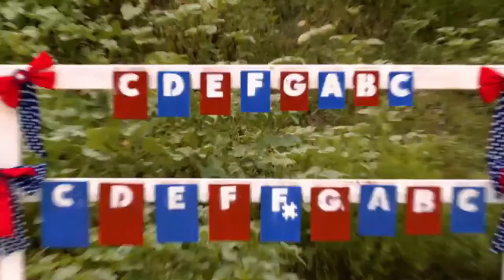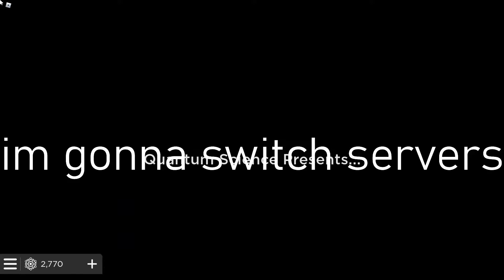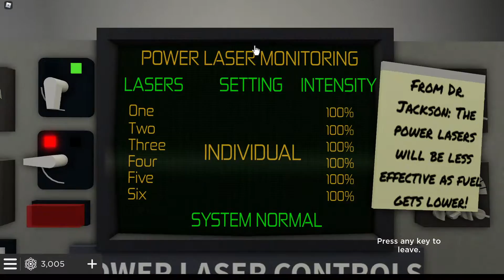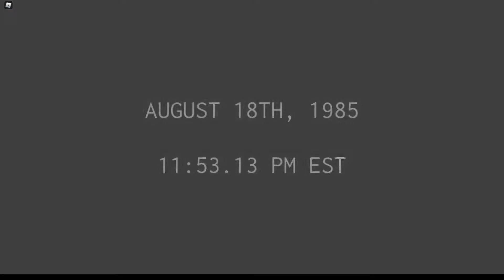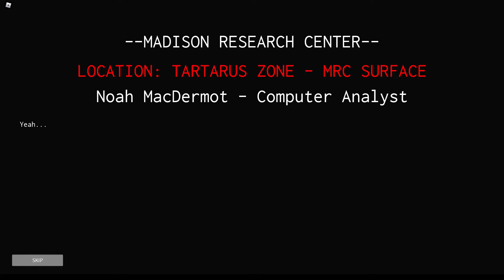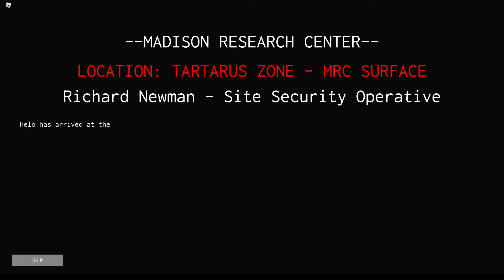OUTDATED Quantum Science Energy Research Facility: Meltdown, Tartarus Shut Ending (July 2021)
Today I am playing QSERF yet again. This time I showcase the meltdown, failed shutdown, and the ending where the tartarus is shut.